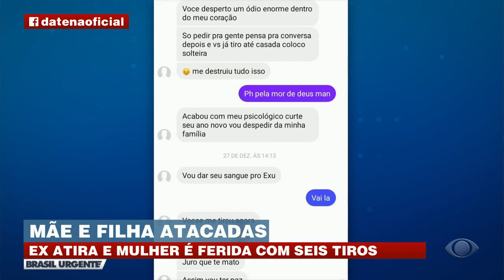Homem ataca ex-namorada a tiros e ataca filha de quatro anos | Brasil Urgente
Mulher sofria ameaças do namorado e foi baleada seis vezes.